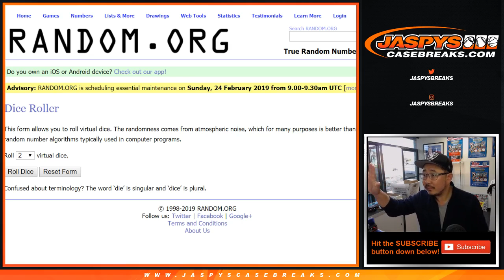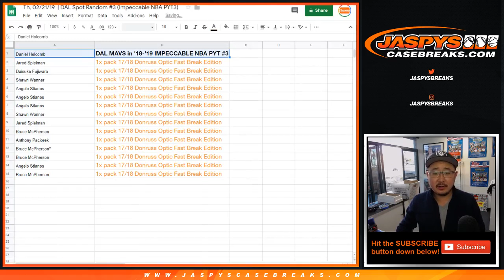Th, 02/21/19 || DAL Spot Random #3 (Impeccable NBA PYT3)